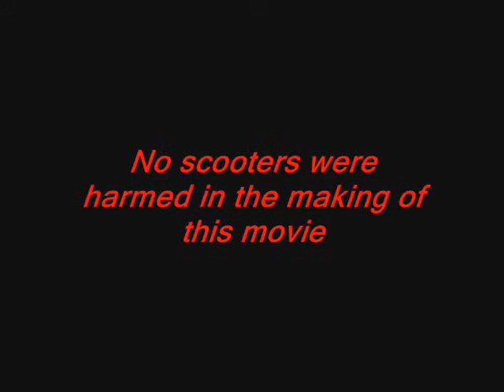Crashin' & Burnin' at the I-Beams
Skid marks abound when BDub & SLundy hot rod at the I-Beams